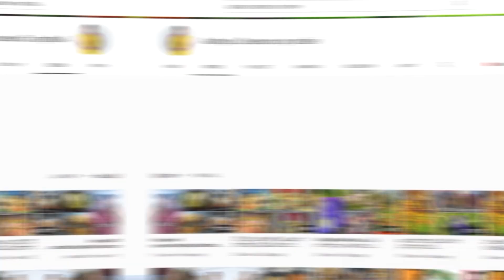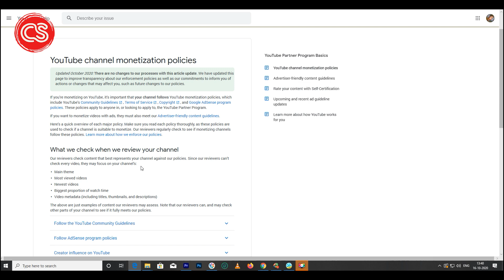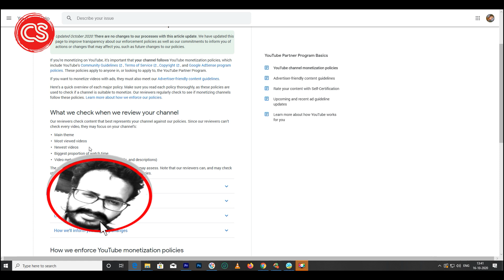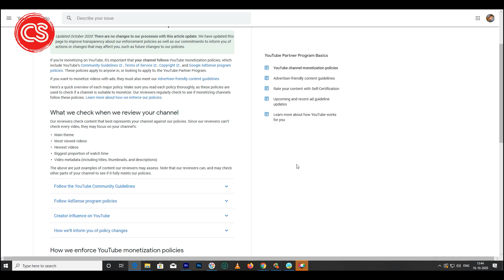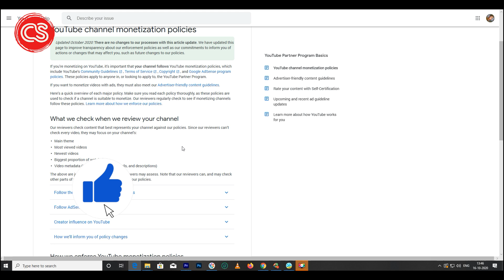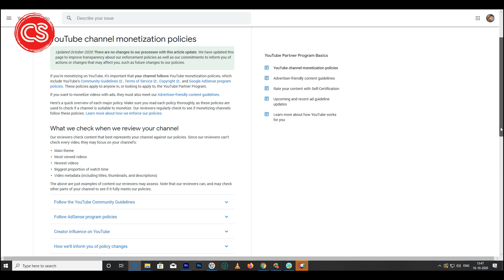Youtube monetization review | monetization on youtube | youtube partner program connectingsridhar